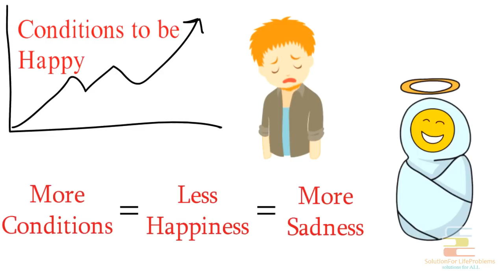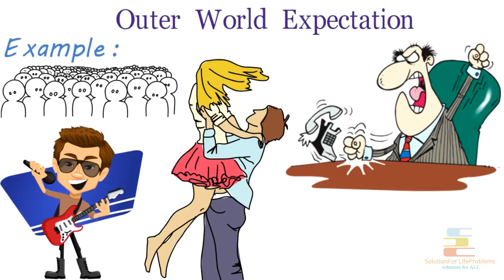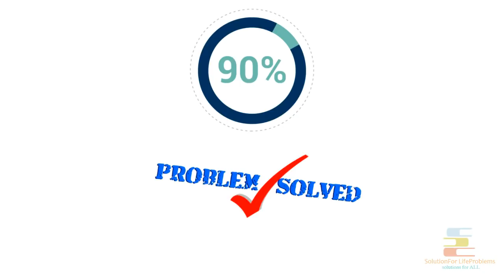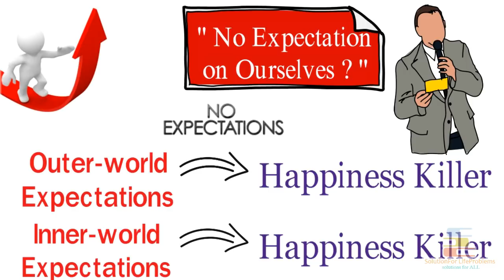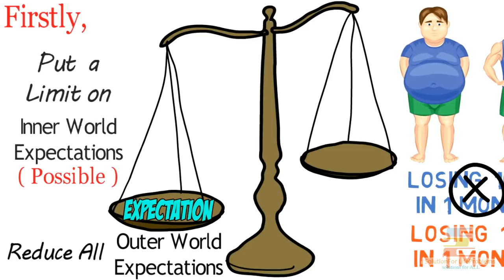HOW TO BE HAPPY IN LIFE – Motivational Video in Hindi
HINDI Motivational Video on How to be Happy all the time in Hindi
Bachpan main hum sab ki life main khusi zada thi aur dukh kam tha, lekin jaise jaise hum bade hote rahe humari life main khusi kam hone lagi aur dukh badne laga. Lekin aisa kyun hone laga? Yehi sawal hum kabhi bhi apne ap se nahi puchte hai. Aur agar kabhi puche vhi toh, uss sawal k sath rukte nahi hai, zaldi main kuch jawab deke aage nikal jate hai. Kabhi bhi deeply samajhne ki kosish nahi karte hai. Toh aj iss video main, main aur ap dono mil k iss question ka answer dhund nikalenge.